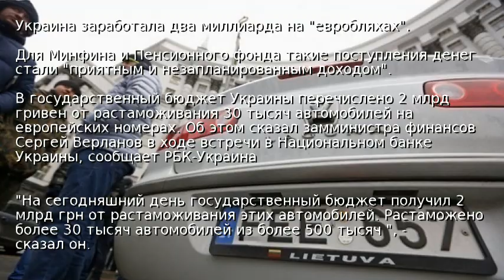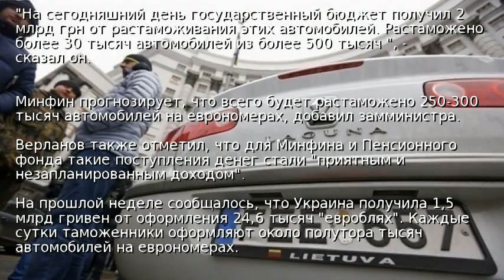Украина заработала два миллиарда на "евробляхах"